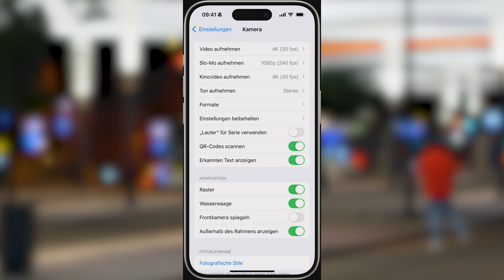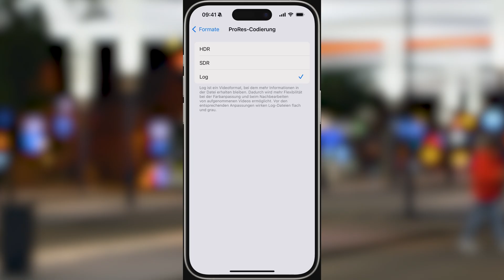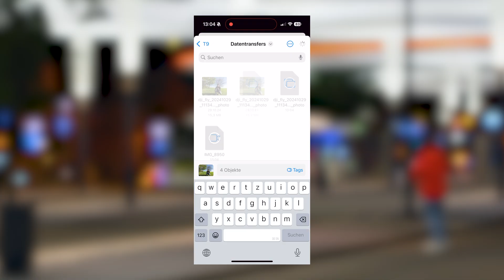Mehr Speicher für’s iPhone mit Samsung T9-SSD 😱📱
ProRes filmen mit dem iPhone klappt nur mit externer SSD. Jörg zeigt dir in diesem Praxis-Workshop, wie einfach das funktioniert und was du alles benötigst. 🙌

Grundsätzlich, willst du die maximale Videoqualität am iPhone, dann musst du auf den ProRes-Modus wechseln. Doch der hat es in sich: Die Qualität in 4K mit 60 Bildern pro Sekunde ist gar nicht verfügbar, da verweigert das iPhone den Dienst. Denn die enorme Datenmenge ist selbst mit dem größten verfügbaren Speicherplatz nicht intern zu speichern. Pro Minute sind in der höchsten Auflösung locker 12 Gigabyte weg. Daher muss externer Speicher her. Und das ist mit einer SSD und USB-C-Kabel an den aktuellen iPhones machbar. Allerdings nicht mit jeder, da das iPhone sehr genaue Vorstellungen hat, was den Stromverbrauch und die Schreibgeschwindigkeit betrifft. 🔋 Und hier kommt die Samsung T9 ins Spiel, die mit dem iPhone voll kompatibel ist, wenig Strom benötigt und trotzdem bis zu 2 Terrabyte pro Sekunde schreiben kann. Wir  haben das 4 Terrabytemodell ans iPhone angeschlossen und dann wild drauflos gefilmt.
Wir zeigen zudem, was du alles am iPhone einstellen musst. Denn die hochaufgelösten Formate sind standardmäßig deaktiviert und du musst ganz schön tief in die Einstellungen, um sie verfügbar zu machen.
Außerdem hat Jörg noch einige Praxistipps parat, wie du die SSD auch einfach zur fixen Datenübertragung nutzen kannst. 😍

00:40 Apple ProRes nur mit SSD
01:15 Samsung SSD T9 am iPhone installieren
01:40 ProRes-Formate im iPhone aktivieren
03:05 Externe SSD zum Datentransfer nutzen
03:51 SDD mit langem Kabel am iPhone nutzen
04: 51 Fazit

📖 Du möchtest lieber etwas Festes in der Hand halten? Dann SCHNAPP DIR JETZT unser gedrucktes Magazin und sei immer auf dem neuesten Stand, was die Foto-Welt angeht!